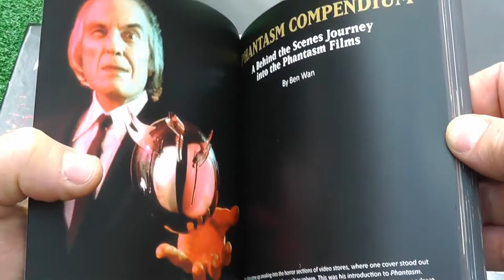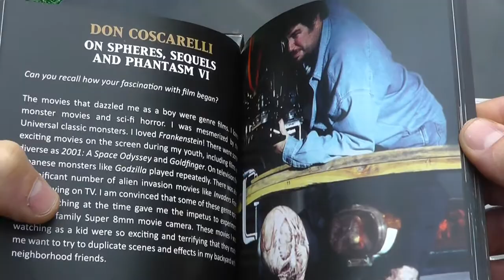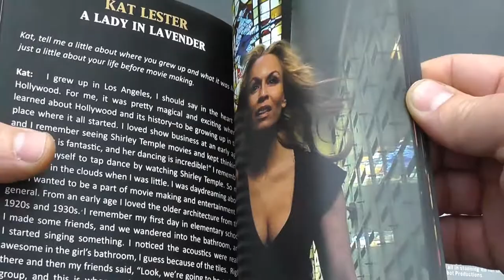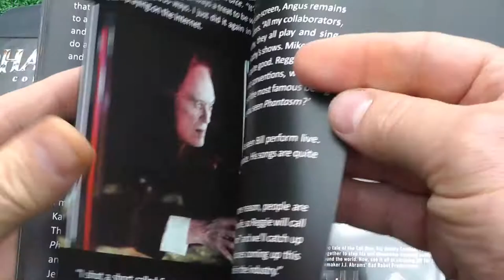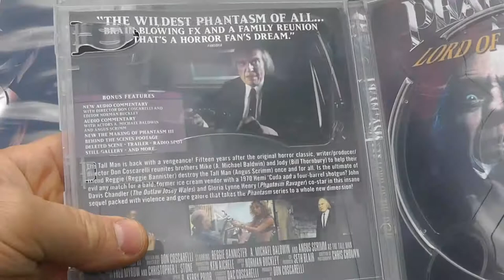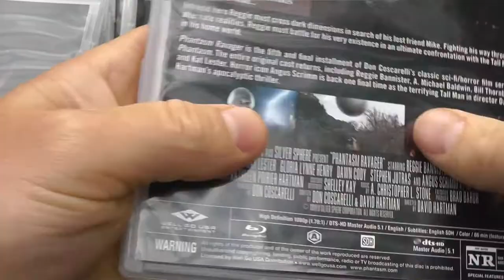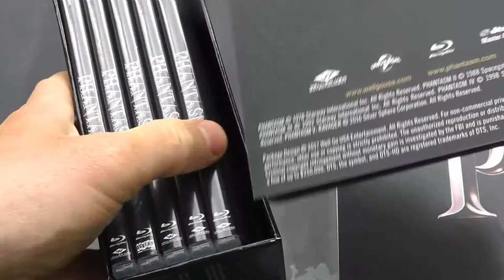Phantasm Special Edition Boxset Blu-ray- HORROR UNBOXING -Well Go Usa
music from DARKMOOD 'The Haunting'
Here is a HORROR UNBOXING of the Ultimate Phantasm Special Edition Boxset from 'Well Go Usa'.
Disc 1: PHANTASM

Audio Commentary with writer/director Don Coscarelli, co-producer Paul Pepperman and visual consultant Roberto Quezada
Audio Commentary with Don Coscarelli and actors Michael Baldwin, Angus Scrimm and Bill Thornbury
Graveyard Carz
Interviews with Don Coscarelli and Angus Scrimm (Vintage 1979 television interview)
Deleted Scenes, Interview Outtakes
PHANTASM Behind-the-Scenes Home Movies with commentary by Don Coscarelli and Reggie Bannister, Additional home movie footage
TV and Radio Spots
Introduction, 1989 Convention Appearance, and Fangoria TV Commercial with Angus Scrimm
Theatrical Trailers, Still Gallery
DTS-HD Master Audio 5.1, DTS-HD Master Audio Stereo, DTS-HD Master Audio Mono
BD-50

Disc 2: PHANTASM II

Audio Commentary with Don Coscarelli, Angus Scrimm and Reggie Banister
The Ball is Back: The making of PHANTASM II
Deleted Scenes, Workprint Scenes, TV Spots
Theatrical Trailers, Behind the Scenes, Still Galleries
Rare Short film featuring Rory Guy (Angus Scrimm)
The Gory Days an interview with Special Make-up Effects Artist Greg Nicotero
DTS-HD Master Audio 5.1, DTS-HD Master Audio 2.0
BD-50

Disc 3: PHANTASM III: LORD OF THE DEAD

It s Never Over: The Making of PHANTASM III featuring interviews with Don Coscarelli, A. Michael Baldwin, Reggie Bannister, Bill Thornbury, Gloria Lynn Henry, Stuntman Bob Ivy, director of photography Christopher Chomyn, composer/sound designer Christopher L. Stone, sphere designer/mechanical effects artist Kerry Prior, special makeup effects designer Dean Gates and Production Assistant Kristen Deem
Audio Commentary with Don Coscarelli and editor Norman Buckley
Balls of Steel: Bob Ivy s Stunt for the Ages - The Phantasm III Car Stunt
Behind the Scenes Compilation
Audio Commentary with Stars A. Michael Baldwin and Angus Scrimm
Behind-the-Scenes
Deleted Scene, Trailer, Radio Spot, Still Gallery
BD-50

Disc 4: PHANTASM IV: OBLIVION

Death is No Escape: The Making of PHANTASM IV featuring interviews with Don Coscarelli, A. Michael Baldwin, Reggie Bannister, Bill Thornbury, special makeup effects artist Gigi Bannister, stunt coordinator/actor Bob Ivy, director of photography Christopher Chomyn, composer/sound designer Christopher L. Stone, sphere designer/mechanical effects designer Kerry Prior, cameraman Justin Zaharczuk and special makeup effects artist Robert Kurtzman
PHANTASM Sequels: Conceptual Art Gallery by Justin Zaharczuk
Audio Commentary with Don Coscarelli, Reggie Bannister, and Angus Scrimm
Behind-The-Scenes
Promo, Trailer, Behind-the-Scenes Still Gallery
DTS-HD Master Audio 5.1
BD-50

Disc 5: PHANTASM V: RAVAGER

Audio Commentary with co-writer/director David Hartman and Don Coscarelli
The Making of PHANTASM: RAVAGER
Friendship and Phantasm an interview with A. Michael Baldwin
The Lady in Lavender - an interview with actress Kat Lester
The Name is Chunk - an interview with actor Stephan Jutras
Behind-the-Scenes Promo
PHANTASM: RAVAGER Red Credit Sequence
Deleted Scenes (with optional commentary by David Hartman and Don Coscarelli)
Phuntasm: Bloopers and Outtakes
A Moment with David Hartman
Teaser / Theatrical Trailer
DTS-HD Master Audio 5.1, DTS-HD Master Audio Stereo
BD-50

Disc 6: BONUS DISC
Featuring over 4 hours of extras

Phantasm and You a comic recap of the first 4 films by PHANTASM V: RAVAGER director David Hartman
Flashback Weekend Chicago Convention Panel Discussion(2008) & (2014)
Flashback Weekend concert performance by Kat Lester
Fantastic Fest Q&A(2016)
Phantasmagoria: a documentary and Interviews with the Cast & Crew
Phantasmagorical Mystery Tour with Reggie Bannister
Phantasm Genesis
Phandom